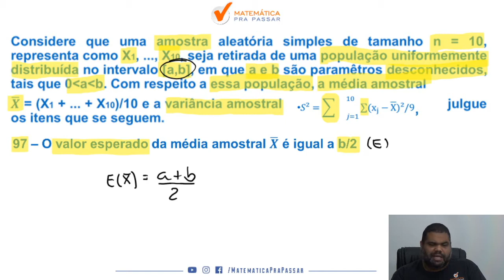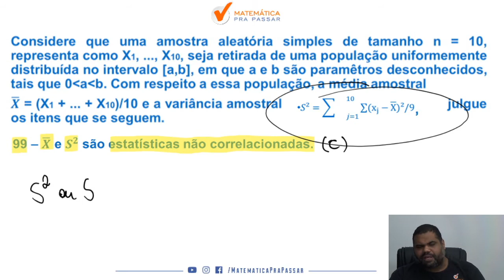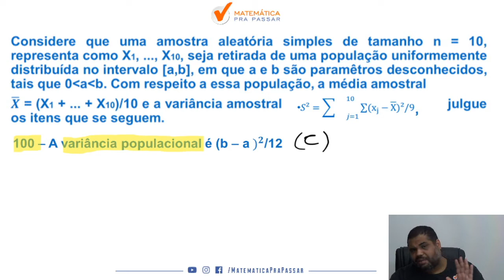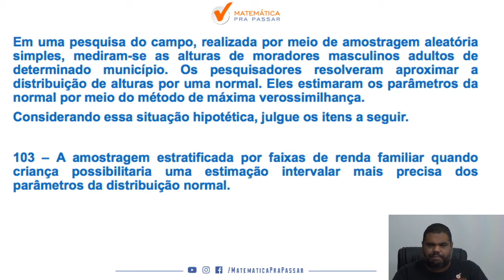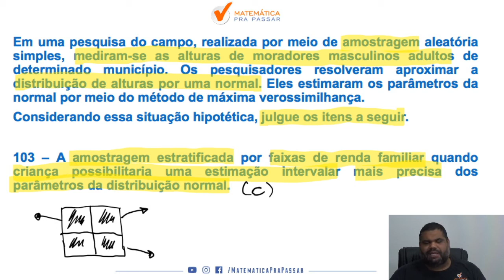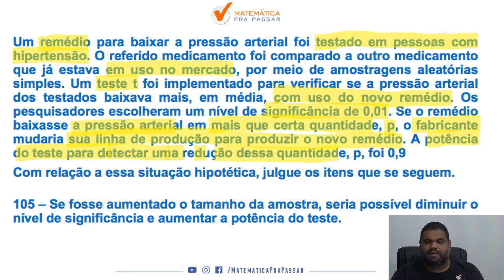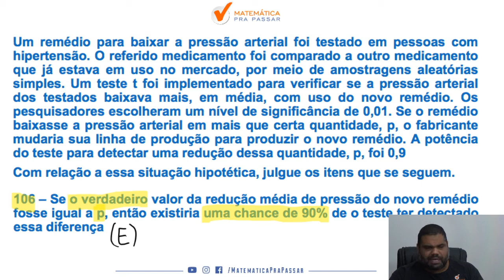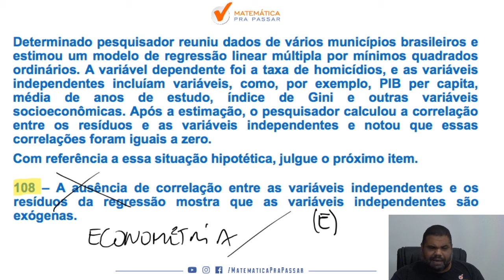Correção da Prova da PC-DF |Agente 2021| Estatística .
Você está sofrendo com Estatística para a prova da PC DF?

Quando vê uma de Estatística já fica desanimado(a) por que não sabe Interpretar e quer ver a correção da prova da PC DF 2021?

Então você precisa assistir esse vídeo onde nosso professor, Marcão, faz a correção passo a passo da prova da PC DF 2021 de Estatística mostrando todos os Macetes para você aprender para PC DF.

Você verá um passo a passo na íntegra nessa correção da prova da PC DF 2021 vai aprender a ganhar tempo nas questões de Estatística ficando assim na frente de muitos concorrentes.

Agora basta dar o play no vídeo e aprender com o Método MPP nessa Correção da Prova da PC DF 2021 de Estatística.

Licença